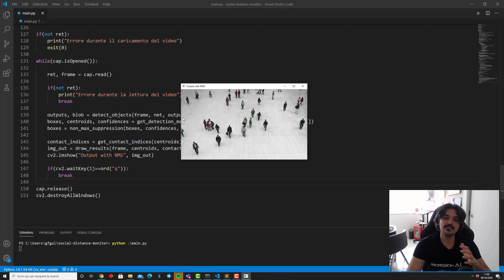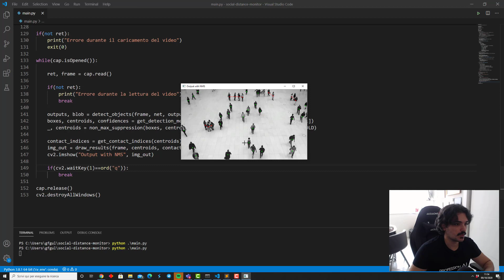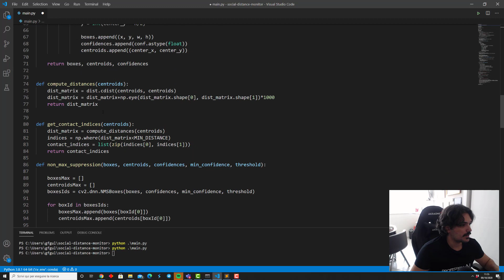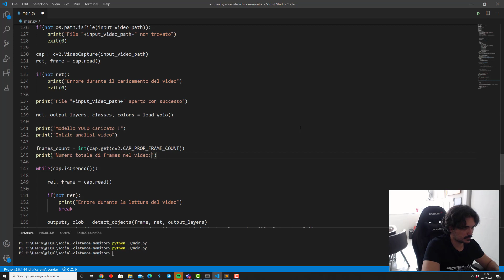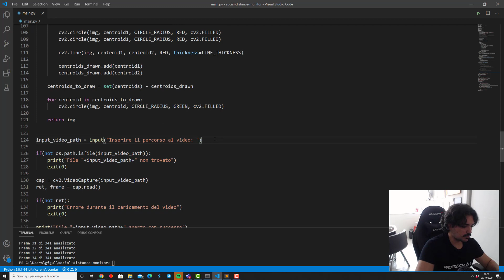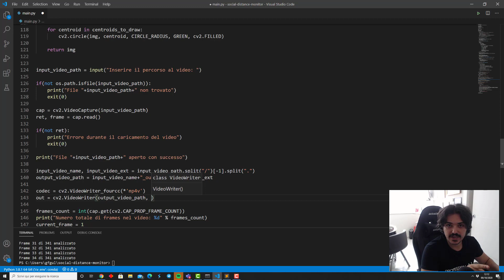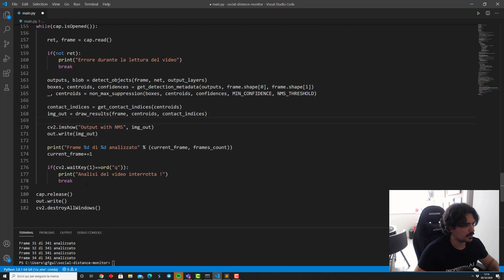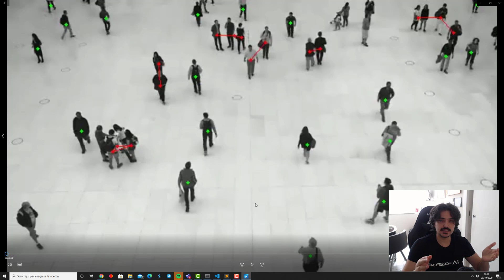Evitare Assembramenti con il Deep Learning (Parte 6)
Evitare assembramenti è fondamentale per sconfiggere il COVID-19. In questa serie di video voglio farti vedere una semplice soluzione che ho realizzato per monitorare se in un'ambiente vengono rispettate le regole per il distanziamento sociale fornite dal Ministero della Salute.

Questa è l'ultima parte, in cui raffineremo il nostro programma e vedremo come salvare il video generato su disco.

Complimenti a maxmaduser per aver individuato il bug misterioso !

Fai fatica a seguire tutti i passaggi ma Intelligenza Artificiale e Computer Vision ti appassionano ? Dai uno sguardo al nostro videocorso "Computer Vision con Python: il Corso Pratico", oggi disponibile ad un PREZZO UNICO: